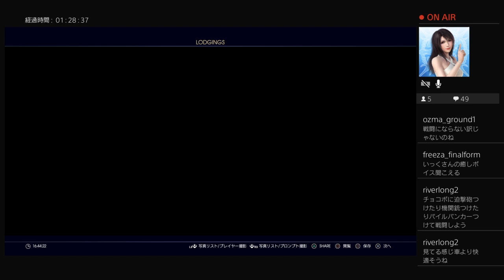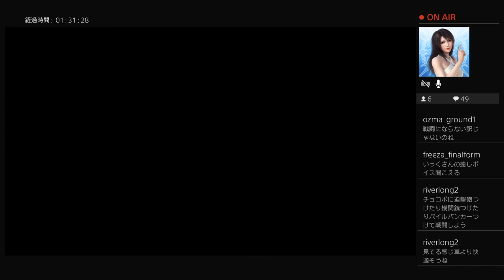#6【訛り女性実況】チョコボが可愛すぎ♪『FF15 ロイヤルエディション』初見プレイ【ファイナルファンタジー15【PS4版】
スモークアイ撃破クエスト後に、やっとご対面のチョコボがモフモフかわいい♥
…しかしチャプター3で行けるエリア広がりすぎて、寄り道が終わらない（嬉しい悲鳴）